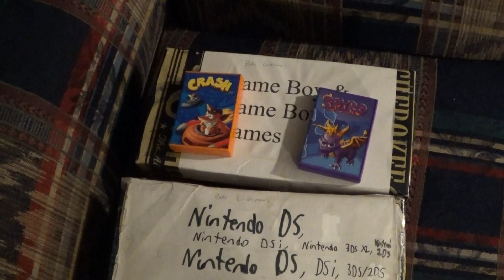Zeke's October 2023 new toys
Zeke shows his new toys from October 2023.

I don't own the characters or companies they are from.